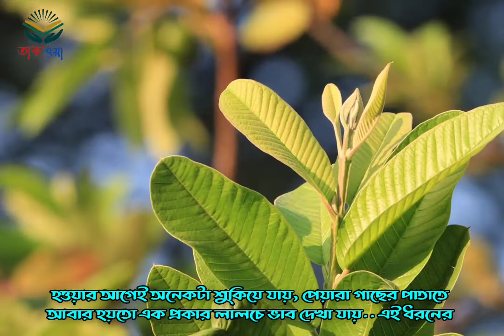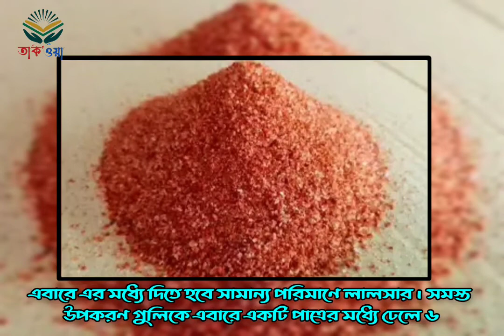গাছের গোড়ায় কফি দিলে যা ঘটবে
যাদের বাড়িতে বড়োসড় বাগান রয়েছে বা যারা হয়তো গাছ লাগাতে পছন্দ করে থাকেন তারা নিয়মিত পোকামাকড়ের উপদ্রব এবং গাছের পাতা শুকিয়ে যাওয়া জাতীয় অনেক সমস্যায় ভুগে থাকেন। দেখবেন পেঁপে গাছের পাতা ফল হওয়ার আগেই অনেকটা শুকিয়ে যায়, পেয়ারা গাছের পাতাতে আবার হয়তো এক প্রকার
তাক'ওয়া New islamic podcast
Islamic podcast অনেক স্বপ্ন নিয়ে সামনে হাটতে শুরু করেছি, ছোট বেলা থেকে ইসলামিক গল্প শুনতে ভালোবাসি

THOSE WHO LOVE LISTENING ISLAMIC STORY
Viewers,So Don't Spread Hate For Anyone Through The Contact 💕💕

Keep Support Me 🙏🙏
তাক'ওয়া ❤️
বাস্তবে এমন একটা বিষয় যা কল্পনাকেও হার মানায়
unbelievable Truth then fiction

ইসলামিকনিকট কথা বলতে পারব।

আলোর পথ
ইসলামিক ভিডিও
দিনলের আলো
কুরআনের পথ
আলো কিত জীবন
আল্লাহ আকবর
islamic
Alor poth
Quran